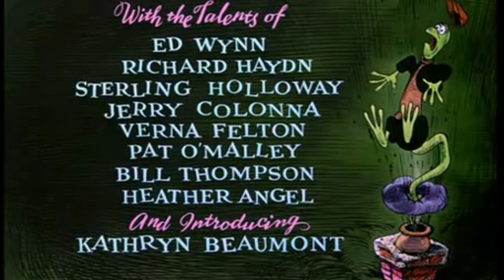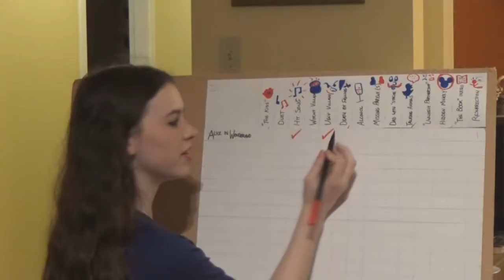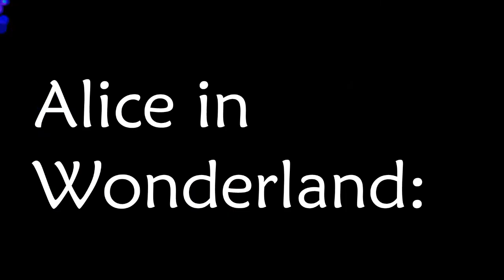Episode #13: ALICE IN WONDERLAND - Quest for the Ultimate Disney Movie